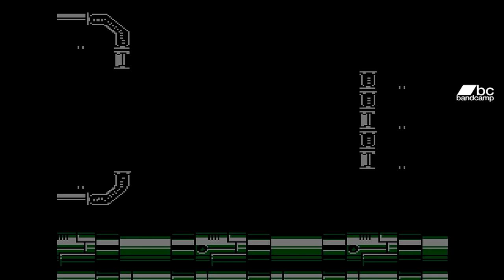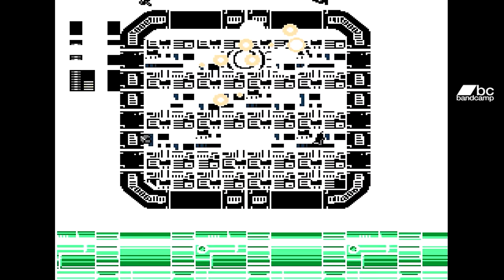Mega Man 4 Guitar Playthrough (HQ Version)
Original Composer: Minae Fujii

TRACKLIST:
Intro - 0:00
Title - 1:51
Stage Select - 2:19
Toad Man - 2:35
Boss - 4:58
Get a Weapon - 5:50
Password - 6:09
Bright Man - 6:32
Pharaoh Man - 10:34
Ring Man - 13:48
Dust Man - 18:32
Skull Man - 22:18
Dive Man - 26:21
Drill Man - 30:33
Cossack Stage 1 - 34:35
Cossack Stage 2 - 38:19
Cossack Stage 3 - 41:44
Cossack Stage 4 - 45:41
Dr. Wily Stage 1 - 49:16
Dr. Wily Stage 2 - 52:46
Dr. Wily Stage 3 - 57:26
Dr. Wily Stage 4 - 1:05:35
Ending 1 - 1:07:58
Ending 2 - 1:09:41

Mega Man 4, known in Japan as Rockman 4 Aratanaru Yabō!! (ロックマン4 新たなる野望!! Rokkuman Fō Aratanaru Yabō!!?, lit. "Rockman 4: A New Ambition!!"), is a action-platform game developed by Capcom for the Nintendo Entertainment System. It is the fourth game in the original Mega Man series and was originally released in Japan in 1991. The game was localized in North America the following January, and in Europe in 1993.

The game's story takes place after the third defeat and supposed death of Dr. Wily, and features the Earth coming under threat from a mysterious scientist named Dr. Cossack and his eight "Robot Masters". Fearing the worst, Dr. Light sends Mega Man to save the world once again. Mega Man 4 carries on the same action and platforming gameplay as the first three games, in which the player completes a series of stages in any order and adds the weapon of each stage's boss to Mega Man's arsenal. One notable added feature is the "New Mega Buster" (often shortened to "Mega Buster"), an upgraded arm cannon that lets the player charge a regular shot into a much more powerful blast. The development team was mindful that this innovation would change the overall feel of the game.

Despite Mega Man 4 receiving positive critical reviews during its early 1990s release, the game is widely regarded today to represent a downward shift from the quality of the first three games in the series. The Mega Buster itself has been considered an overused mechanic by several sources. Mega Man 4 was re-released on the Japanese PlayStation, PlayStation Network, and mobile phones; the North American Mega Man Anniversary Collection; and worldwide on the Virtual Console for 3 Nintendo systems (Wii, Nintendo 3DS and Wii U).命の対決! Hepburn: Rokkuman Sebun Shukumei no Taiketsu!?, lit. "Rockman 7: Showdown of Destiny!") in Japan, is a video game developed by Capcom for the Super Nintendo Entertainment System. It is the seventh game in the original Mega Man series and the first and only title in the main series to be featured on the 16-bit console. The video game was first released in Japan on March 24, 1995 and was localized later in the year in North America and Europe. The game is also available for the PlayStation 2, Nintendo GameCube, and Xbox as part of the Mega Man Anniversary Collection.
Picking up directly after the events of Mega Man 6, the plot involves the protagonist Mega Man once again attempting to stop the evil Dr. Wily, who uses a new set of Robot Masters to free himself from captivity and begin wreaking havoc on the world. Along with some help from his old friends, Mega Man finds potential allies in the mysterious robot pair Bass and Treble, who are later revealed to be in league with Wily. In terms of gameplay, Mega Man 7 follows that same classic action and platforming introduced in the 8-bit Nintendo Entertainment System (NES) titles, but updates the graphics and sound of the series for the more powerful SNES.
According to its creators, Mega Man 7 was only in development for a short time before its release. Keiji Inafune, a noted character designer and illustrator for the franchise, handed off his duties to Hayato Kaji for this installment. Mega Man 7 has received an overall average critical reception. Although many considered it a competent game by itself, a majority of reviewers either called it a simple rehash of previous entries in the Mega Man saga, or considered it inferior to the inventive spin-off Mega Man X, released on the SNES over a year earlier.
(Wikipedia)